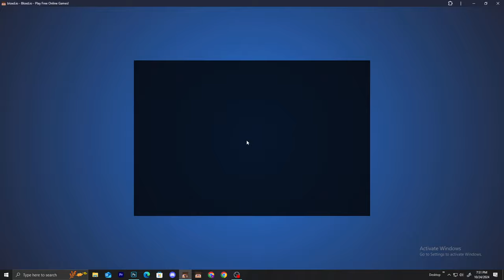CORNS in bloxd.io!?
I hope you enjoyed this video! Comment suggestions and let me know if you want more videos like this!

💻 **Editor** 💻
- CapCut